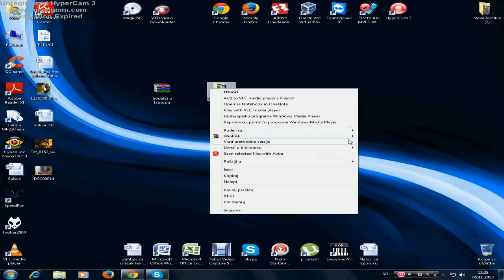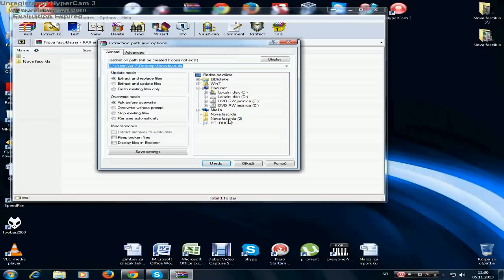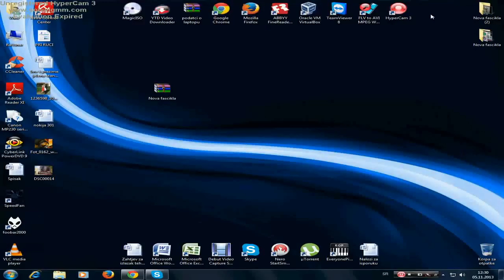kako raspakovati zapakovati rar file